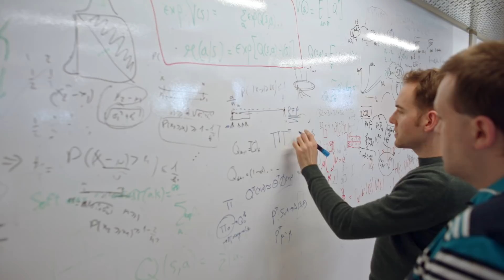알파고 ALPHAGO 공식 예고편 (한국어 CC)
신청 영화

• 원제: AlphaGo
• 감독: Greg Kohs
• 미국 개봉일: 2017년 9월 29일
• 한국 개봉일: 2018년 1월 17일 (Netflix)

모바일 기기에서는 최신 버전의 유튜브 앱으로 시청하시길 권합니다.

알파고 공식 예고편 영문 스크립트
AlphaGo Official Trailer English Transcript

Go is the world's oldest continuously played board game.
It is one of the simplest and also most abstract.
Beating a professional player at Go is a longstanding challenge of artificial intelligence.
Everything we've ever tried in AI just falls over when you try the game of Go.
The number of possible configurations of the board is more than the number of atoms in the universe.
AlphaGo found a way how to learn how to play Go.
So far, AlphaGo has beaten every challenge we've given it, but we won't know its true strength until we play somebody who is at the top of the world like Lee Sedol.
A match like no other is about to get underway in South Korea.
Lee Sedol is to Go what Roger Federer is to tennis.
Just the very thought of a machine playing a human is inherently intriguing.
The place is a madhouse.
Welcome to the DeepMind challenge.
The whole world is watching.
Can Lee Sedol find AlphaGo's weakness?
Is there, in fact, a weakness?
The game kind of turned on its axis.
Look at his face!
That is not a confident face.
It's developing into a very, very dangerous fight.
Hold the phone.
Lee's left a room.
In the end, it isn't about pride.
I think that something went wrong.
Gone off on a tangent.
He pulls off a miracle.
These ideas that are driving AlphaGo are gonna drive our future.
This is it, folks.